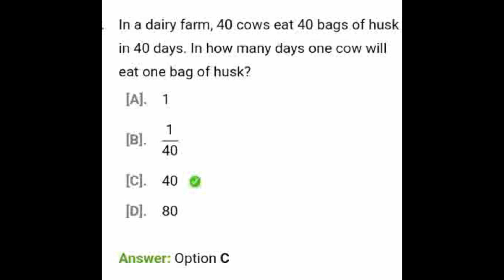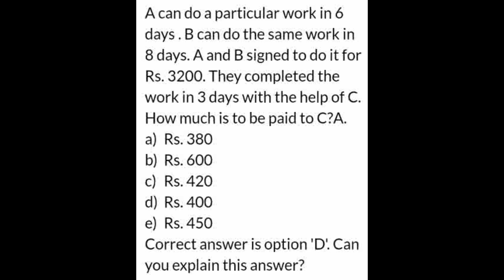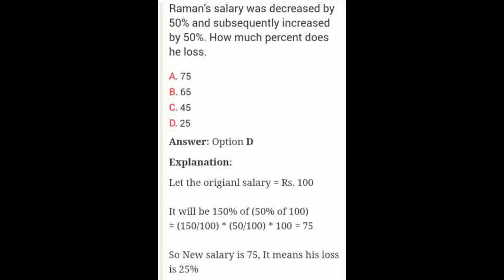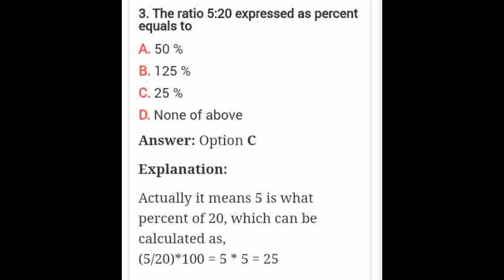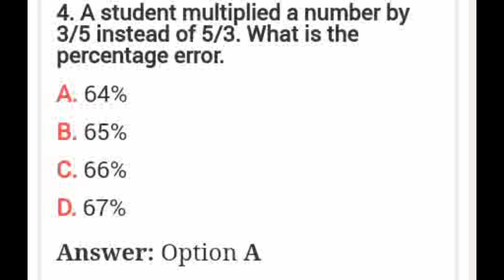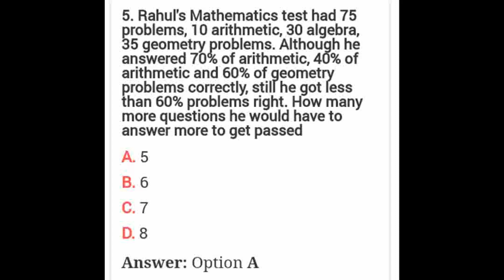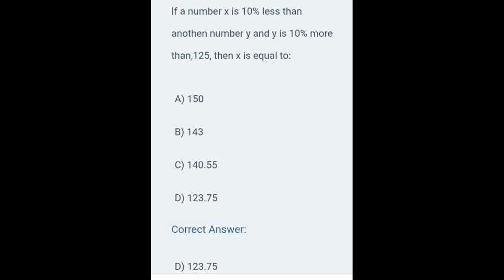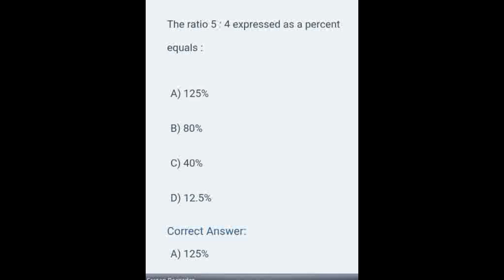Abay bank exam questions | abay bank aptitude exam | bank aptitude question and answer | አባይ ባንክ ፈተና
Abay bank exam questions | abay bank aptitude exam | Ethiopian banks aptitude exam questions|Abay bank exam | bank question | Bank question and answer | አባይ ባንክ ጥያቄዎችና መልሶች
# IFRS tech tube #